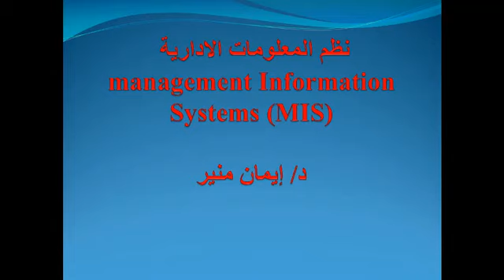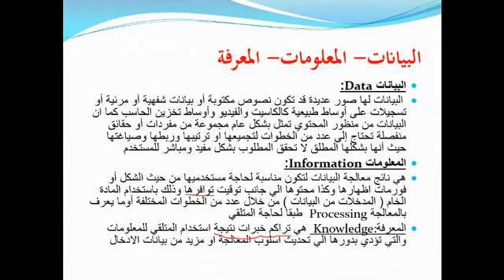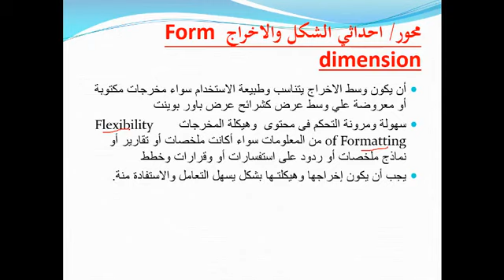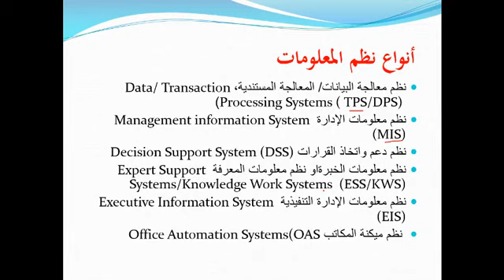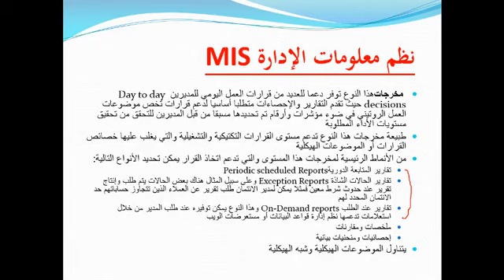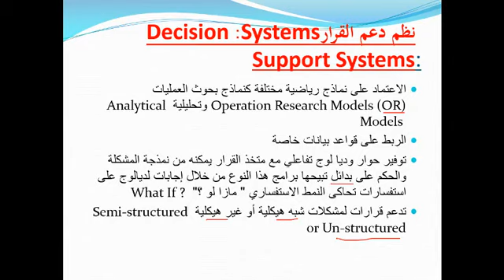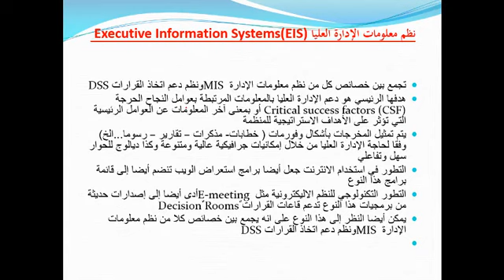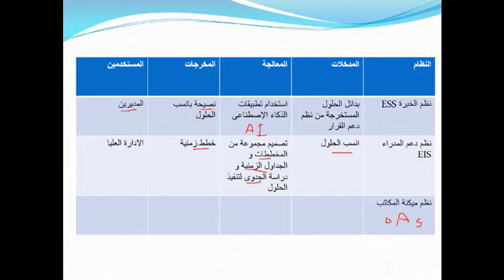نظم المعلومات الادارية-3